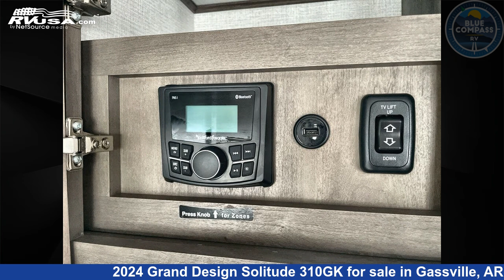Breathtaking 2024 Grand Design Solitude Fifth Wheel RV For Sale in Gassville, AR | RVUSA.com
This 2024 Grand Design Solitude 310GK is a Fifth Wheel RV. It is located in Gassville, AR 72635 and is offered for sale by Blue Compass RV Gassville. This New Grand Design Is 34' 0" in length and features sleeps 4, Slideout, and 81 gal fresh water capacity. The floorplan layout of this Fifth Wheel features Front Bedroom, Kitchen Island, Rear Living Area.